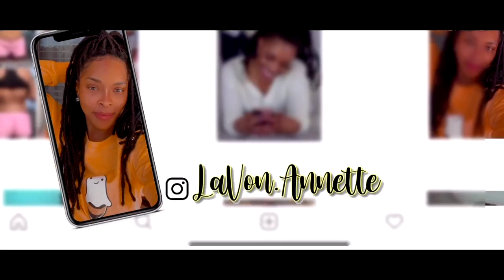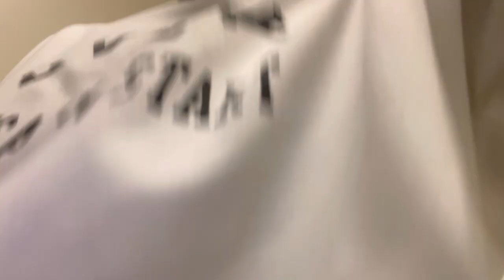IMAGING DAY! | getting a hip injection (arthrogram) & MRI *ACTUAL FOOTAGE* | Hip Dysplasia Journey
Hey loves! What it do⁉️

I am back with another video for my loves.. my gang.. my family.. my crew and even YOU‼️

Finally!! IT’S IMAGING DAY!!!
Thank you my love for tuning into part 2 to my Hip Journey!

This video contains actual footage of my Arthrogram/Fluoroscopy!

If you missed Part 1:

I really want to take y’all along with me on this journey to fixation.. this journey of healing!!

Thank y’all for all the support!! 😘

Have you noticed my locs are out!

IF YOU MISS MY 3 part Faux Locs Series, I got you covered! 👇🏾👇🏾👇🏾

As ALWAYS: Be LOVE, Be BLESSED, Stay SAFE!!

...You won’t regret it!

F A Q:
Race: Half Nigerian + African American
Name: LaVon (La-Vuh-On) Annette (Anne-Net)
Camera: Canon Canon G7x Mark II or IPhone
Editing Software: iMovie